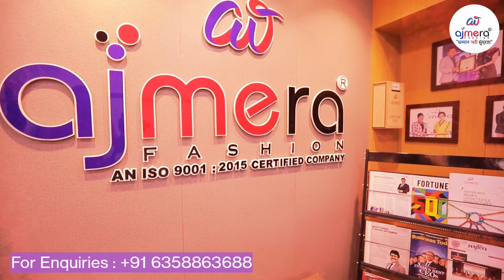तुमच्या सर्वांच्या आग्रहास्तव पुन्हा एकदा घेऊन आले आहे नवीन संग्रह